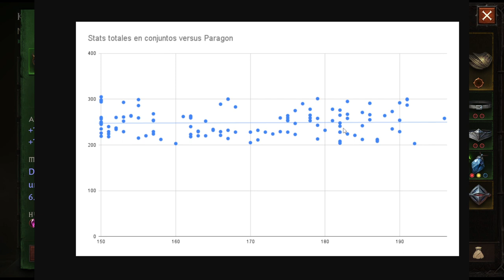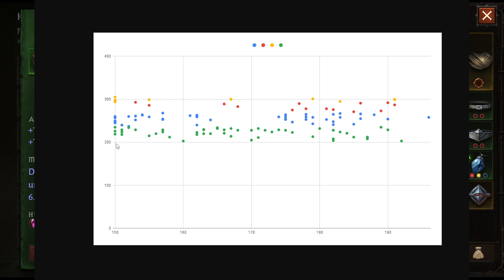Cómo escalan las piezas de conjunto en Diablo Immortal [#48 DI Guía]